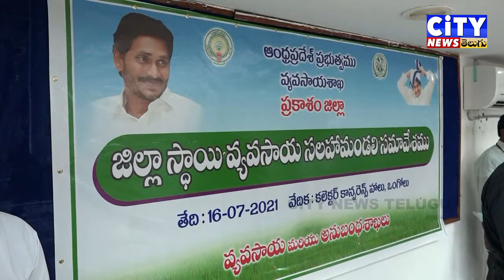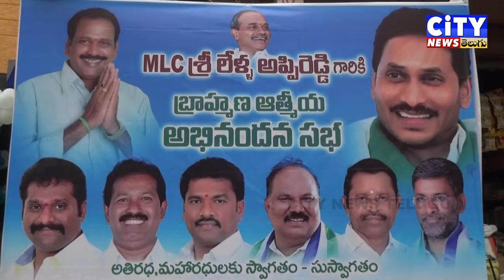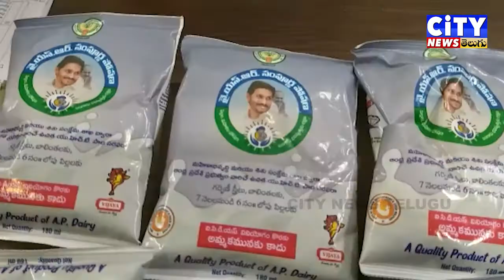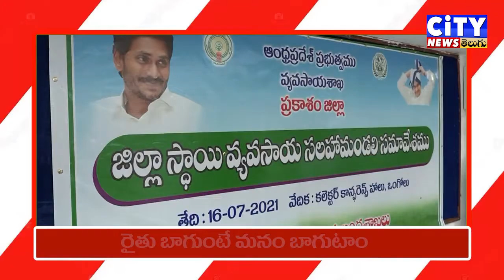17-07.2021 CITY NEWS TELUGU LIVE